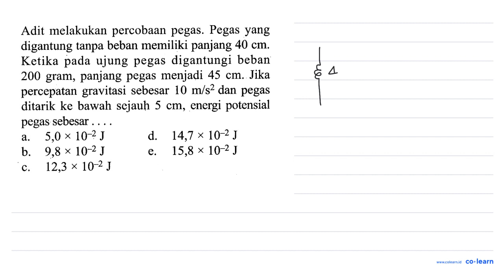Adit melakukan percobaan pegas. Pegas yang digantung tanpa beban memiliki panjang 40 cm. Ketika p...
Adit melakukan percobaan pegas. Pegas yang digantung tanpa beban memiliki panjang 40 cm. Ketika pada ujung pegas digantungi beban 200 gram, panjang pegas menjadi 45 cm . Jika percepatan gravitasi sebesar 10 m/s^2 dan pegas ditarik ke bawah sejauh 5 cm, energi potensial pegas sebesar .

Topik atau Materi: Konsep Energi - Usaha (Kerja) dan Energi - Mekanika - Fisika Kelas 10 SMA - K-13

Sumber Soal: PR Fisika Peminatan Kelas 10 Smt.2, K-13, RC, 2019 , N/A

00:00 : Bedah Soal
01:00 : Konsep, rumus dan pengertian Konsep Energi
01:18 : Langkah penyelesaian soal
03:18 : Jawaban akhir
03:48 : Penutup